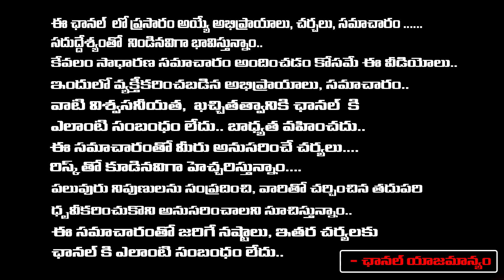Fans War Between Bhola Shankar And Jailer | Chiranjeevi vs Rajinikanth | First Telugu